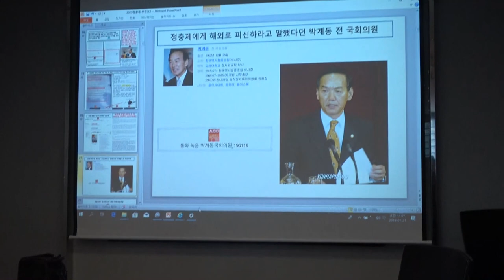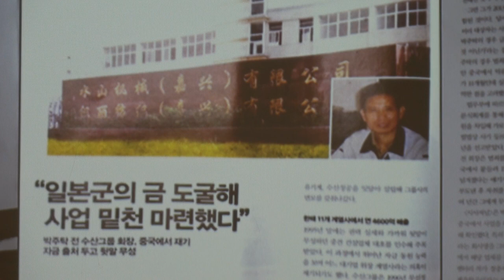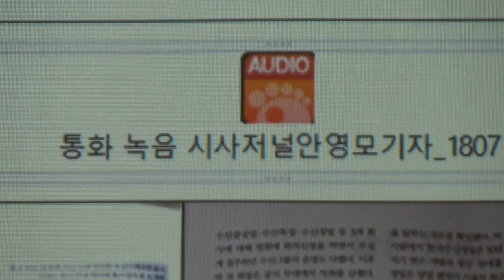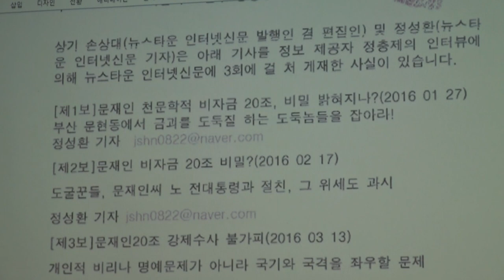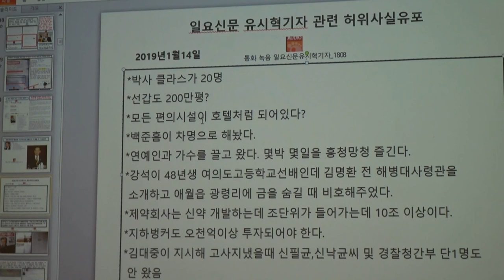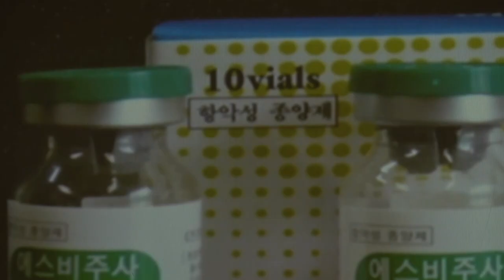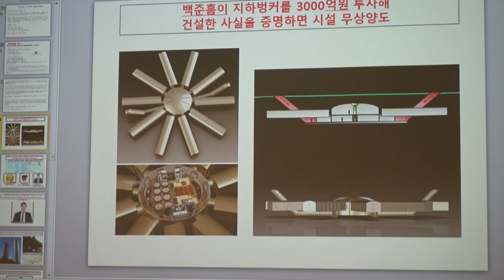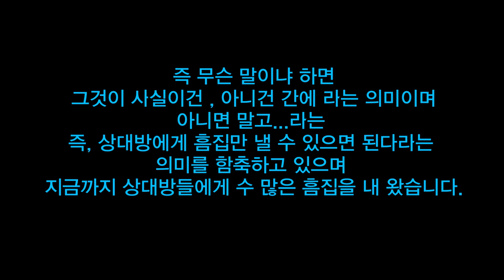부산 문현동 금도굴 관련 백준흠씨 반박 회견...나는 떳떳하고 피해자다(3편)